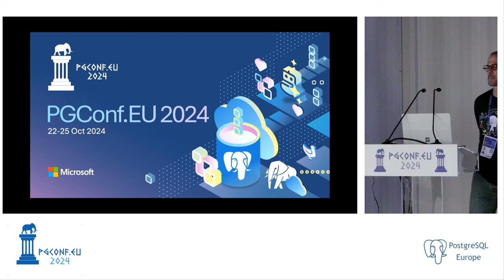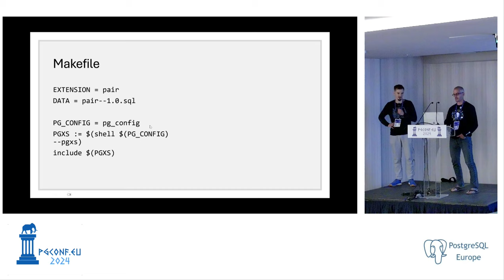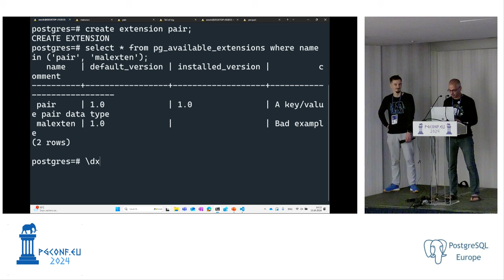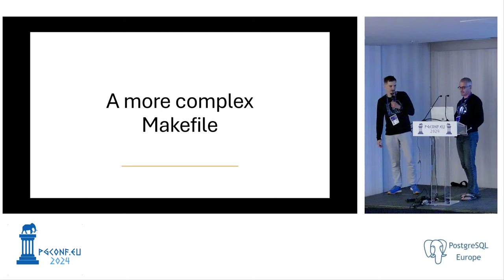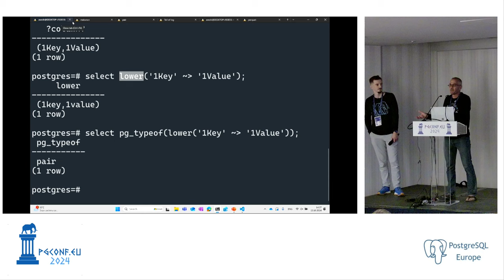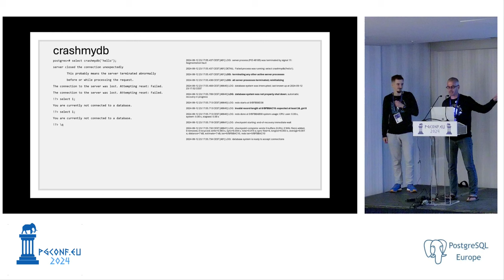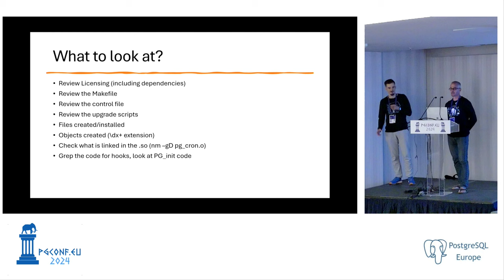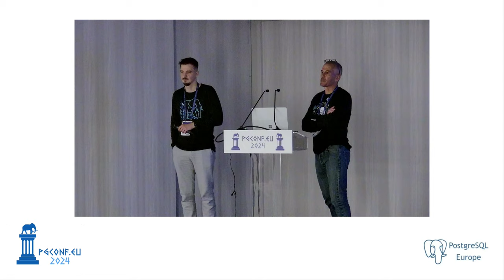[Sponsor track] Adam Wolk & Nacho Alonso Portillo - What does it take to onboard an extension?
Extensions are the powerups of the PostgreSQL database, they can add new datatypes, indexing methods and even turn a single PostgreSQL instance into a horizontal distributed system. At the same time, some extensions may be incompatible, can introduce risks to the stability of the database, integrity of data it holds and the overall security of your deployment. We will go over these concepts and you will learn how we approach reviewing both our extensions and open-source extensions before onboarding them to the Azure cloud service. You will be able to apply a similar process to your local and cloud environments.